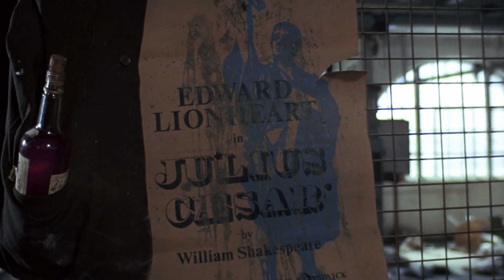Theatre of Blood - A Film in Three Minutes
Video no. 50!!! We delve into the macabre world of one bad actor's quest for revenge in the horror-comedy "Theatre of Blood", starring the legendary Vincent Price and Diana Rigg.

Directed by Douglas Hickox, cinematography by Wolfgang Suschitzky, music by Michael J. Lewis.